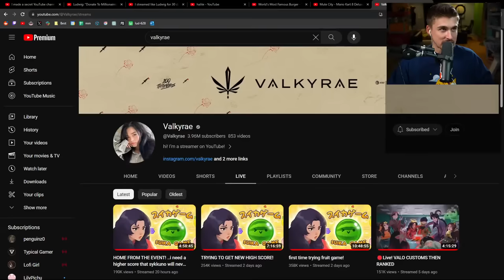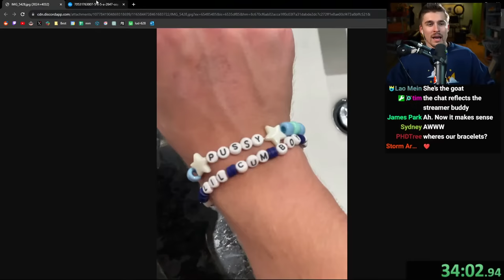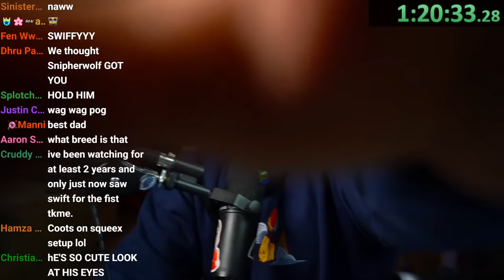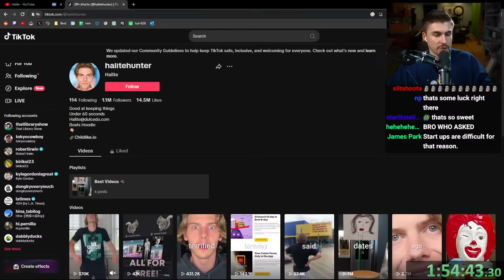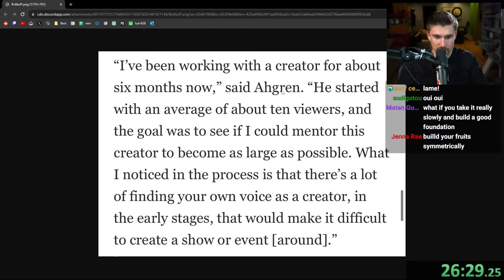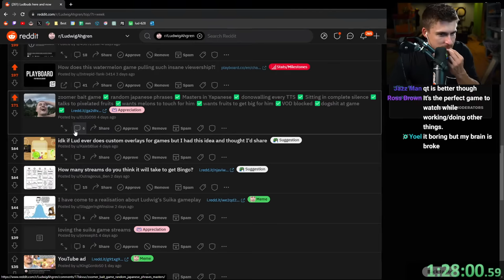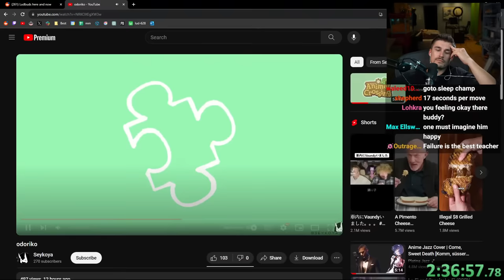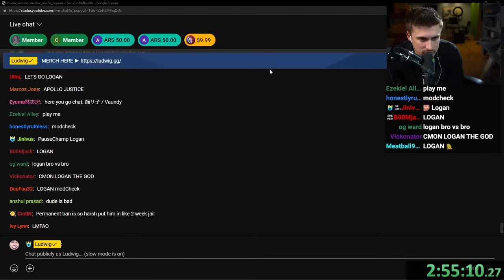Playing Japan's Hardest Game to Relax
[Streamed Live on October 22nd, 2023]

In this VOD, Ludwig played Suika Game.

0:00 Talking with chat
10:55 Suika Game